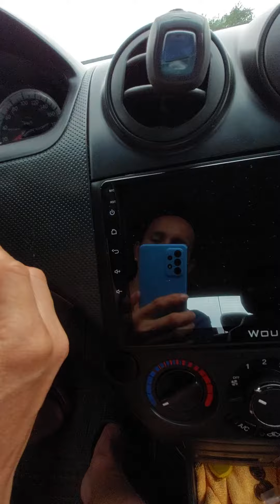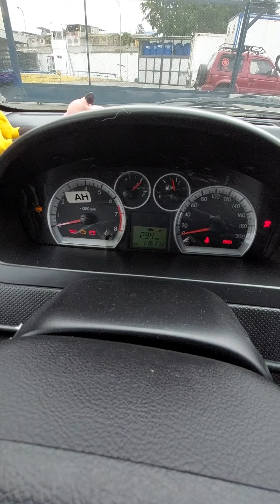Enciende tu Chevrolet solo con la llave 🔑 / Tu control de alarma se quedo sin pilas 🔋 Usa Chevystar